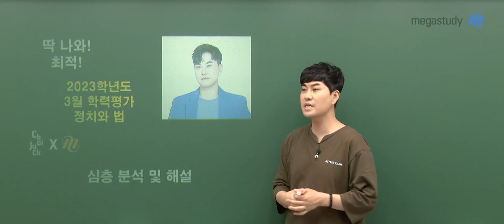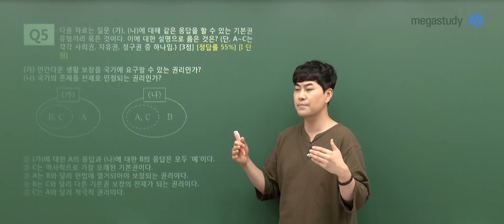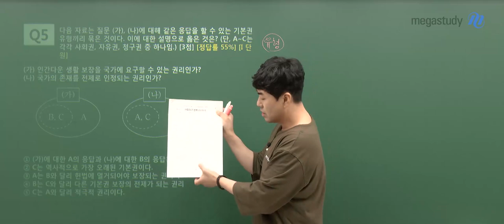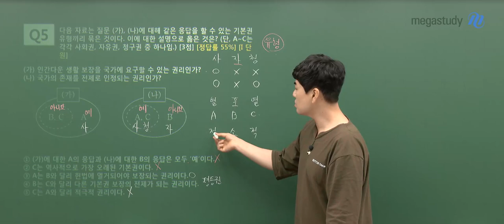[메가스터디] 사회 최적쌤 - 2024학년도 고3 3월 학평 정치와법 해설강의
정치와 법 최적 선생님의 2024학년도 고3 3월 학평 정치와법 해설강의 영상입니다.

-  최적 선생님을 더 알고 싶다면?